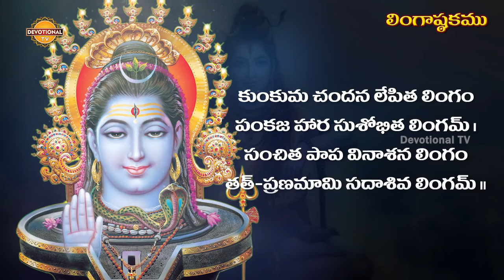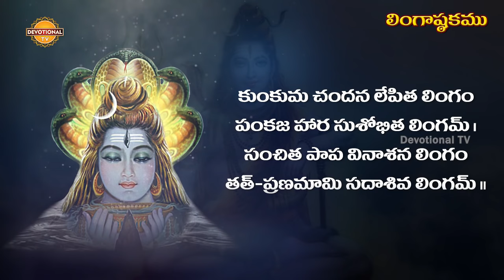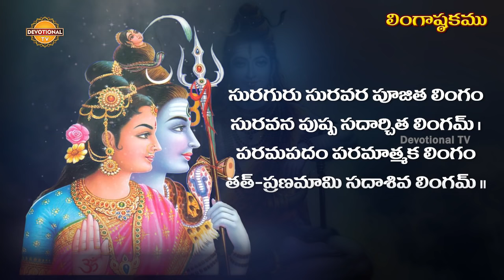Lingashtakam | Lord Shiva Slokas | Sanskrit Slokas And Mantras | Telugu Bhakti Songs | Devotional Tv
Lord Shiva Slokas. Watch Lingashtakam only on Devotional TV.